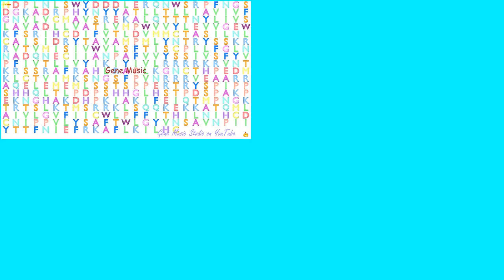Gene Music Quartet using Protein Sequence of DRD2 "DOPAMINE RECEPTOR D2"